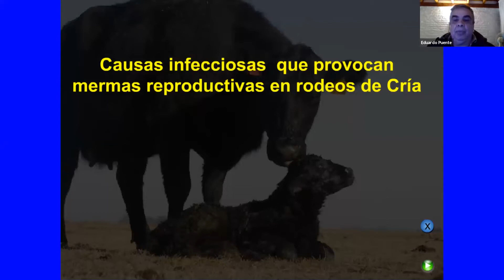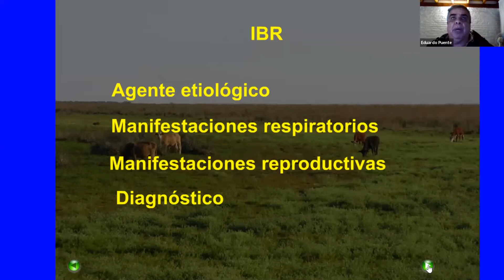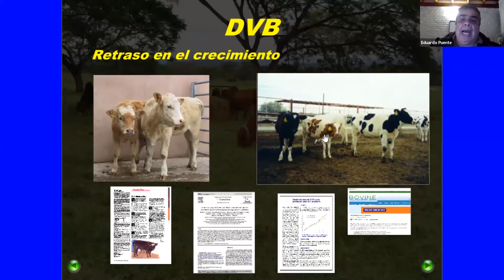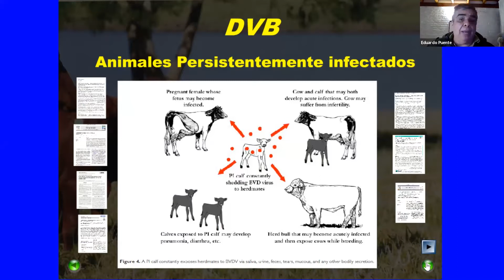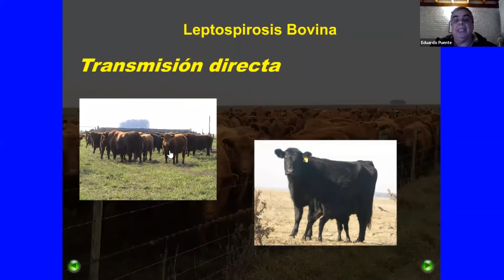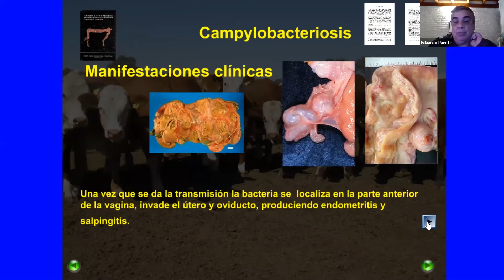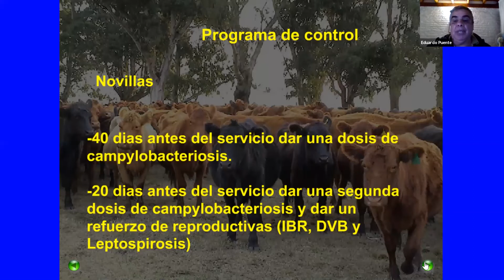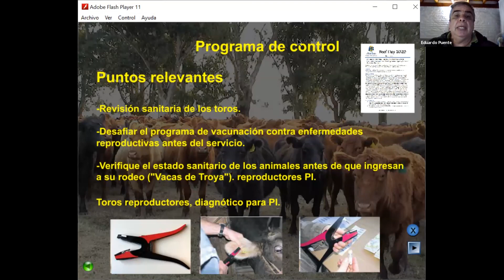💻 EXPOCIALE VIRTUAL - "Imp. y prev. de enfermedades reproductivas en rodeos de cría" -PhD E. Puente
24 de Julio - Bloque 2
Desde el jueves 23 de julio al sábado 1 de agosto del 2020, se realizó un evento EXCLUSIVO de CIALE Alta.⠀⠀⠀⠀⠀⠀⠀⠀⠀